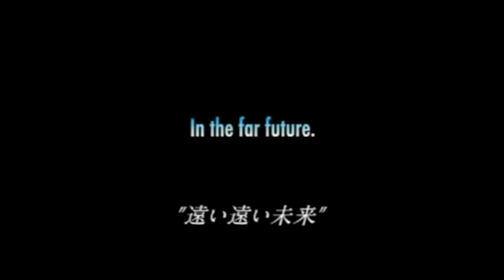KneeJerk: Redline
Have you ever sat through an entire movie with your jaw open in disbelief? Join us as we watch the Japanese animated film Redline and have some pretty extreme reactions to it!!

Have you seen this movie? What did you think?